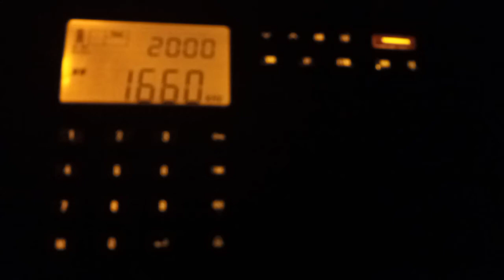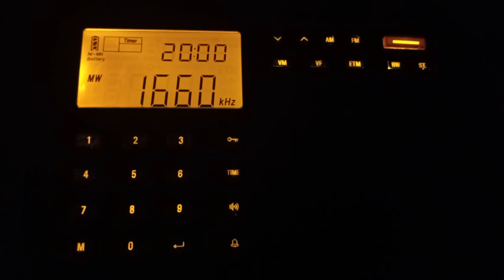1660 WTOU from Kalamazoo, MI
1660 WTOU
Kalamazoo, MI
516mi